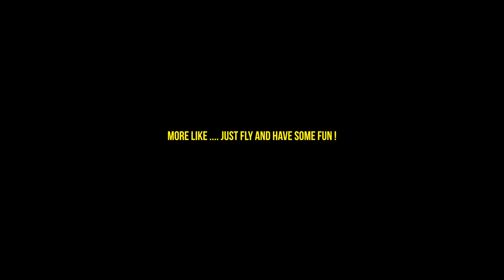Drone Vs Drone | Not a Comparison video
went out to Irshalgad with my bud Gaurav and flew the
Dji Mavic Pro and the Dji Phantom 4 Pro. We initially wanted to do a comparison video but ended up just flying and getting some dope drone footage.

Music Dance video Directed | Edited by me
dance Performed by MJ5

Zhiyun Crane Version 2 - click to buy
GoPro hero 5 Black
Manfrotto tripod